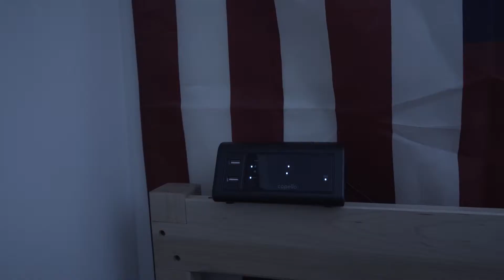FVP Media I Project #2 Final